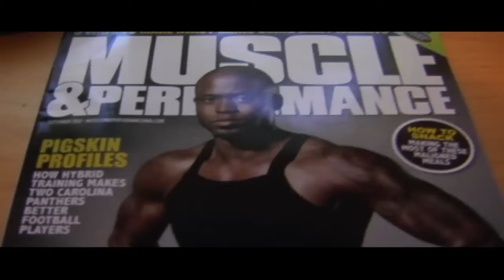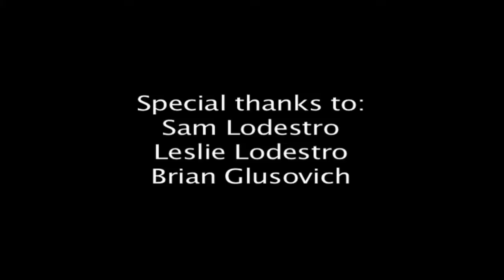12-13-p5 Profile Sam Lodestro